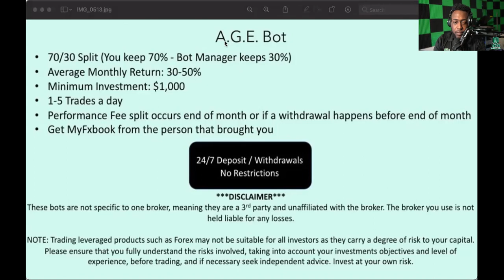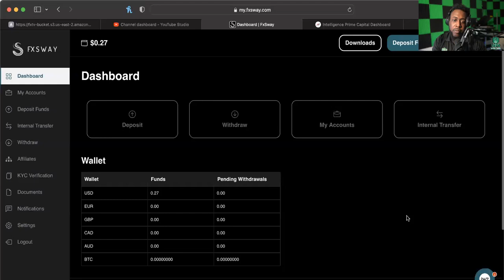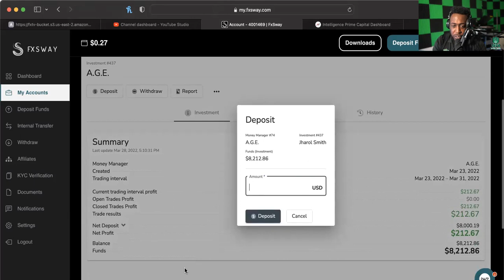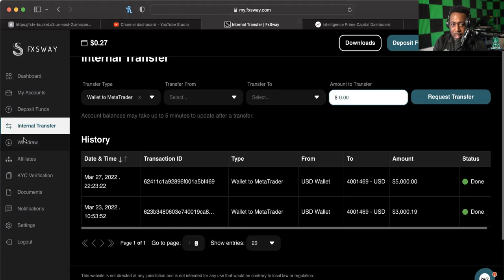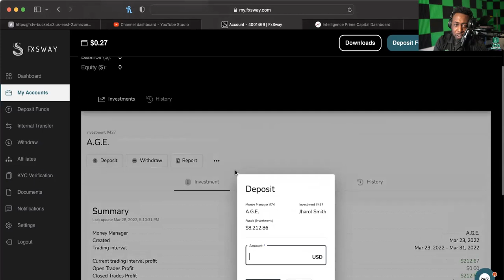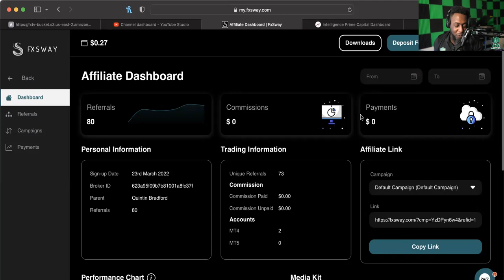FXSWAY *UPDATE* (3/28/22) -- THINGS YOU NEED TO KNOW ABOUT A.G.E. BOT!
WANT TO JOIN COLOR MY WORLD?:
SEND EMAIL TO:
OR
NAME
USERNAME
PHONE NUMBER

WANT TO JOIN FX GENERATION?:
FOR INFO: